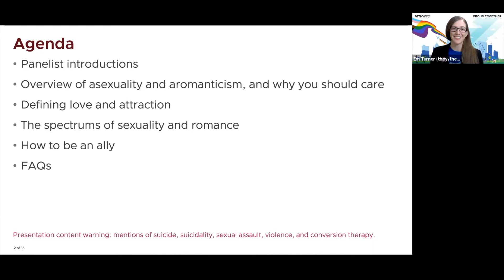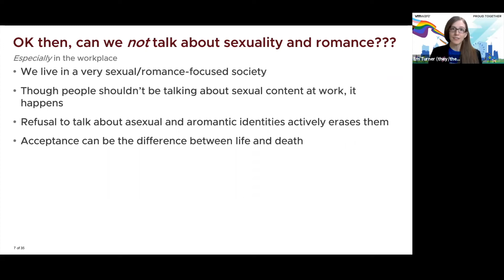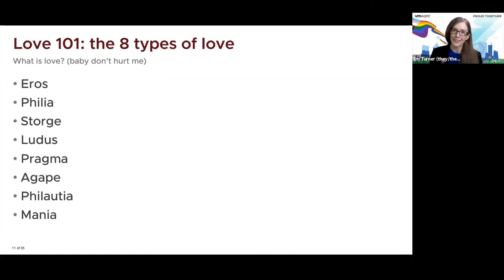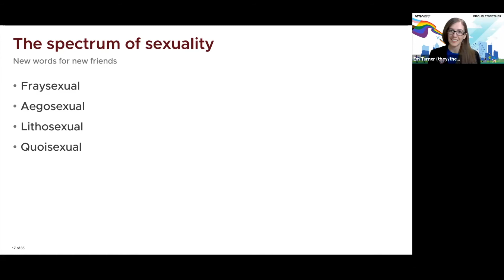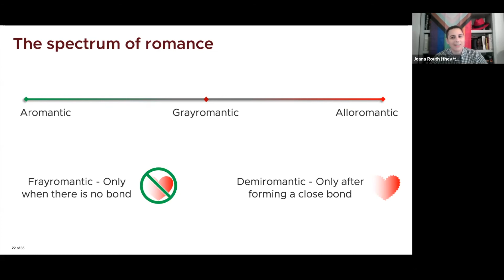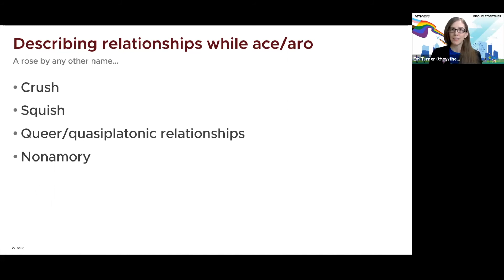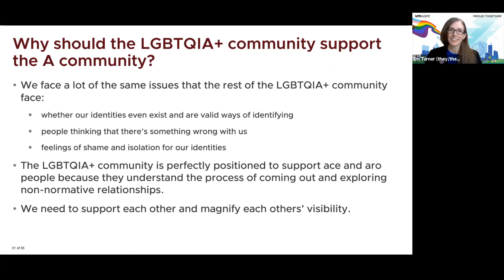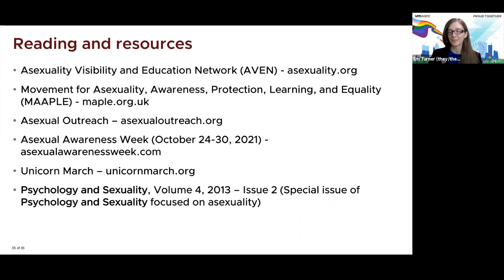All You Need is Love Or Not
[GLOBAL HUB]